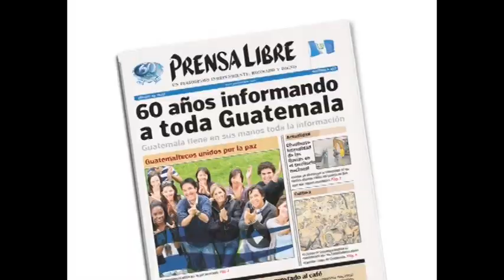Joaquín Orellana cautiva en recital Ante Par III (Antes del paraíso)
Un majestuoso recital ofreció la noche del viernes 24 de febrero el maestro Joaquín Orellana, en compañía de coros y orquestas del país, en el Conservatorio Nacional de Música en la zona 1 capitalina. En el concierto llamado Ante-Par III, el compositor dirigió interpretación de nueve de sus obras corales. (Video Prensa Libre)